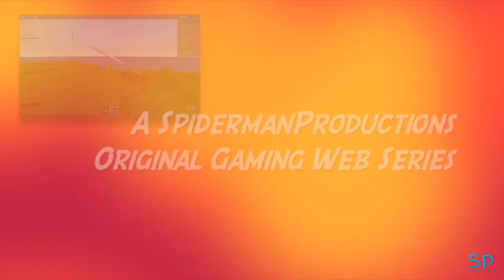SpidermanProductions plays ROBLOX: Esacpe Treasure Island Obby (Revisited)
MUSIC CREDITS
                           No Music Credits In This Episode